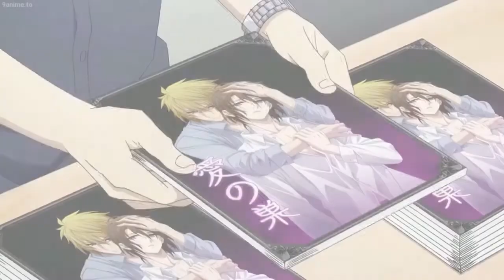Fundanshis!! 😂Are these things happening in real life !!?🤔😅 (Watakoi Funny Scene)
Please do not delete this video, please it's just to promote more the anime☺